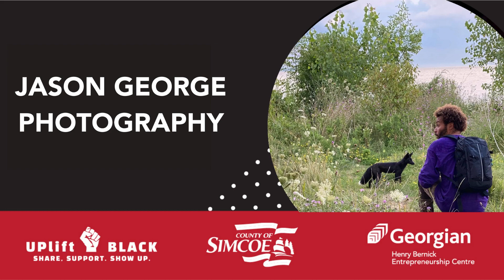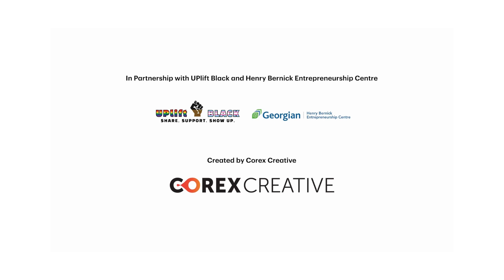Jason George Photography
In 2006, Jason George (@jasongeorgephotography ) began teaching high school Business, Geography, Physical Education and Health classes. After spending 8 years in the classroom setting, Jason found himself saying farewell to the school and relocating to Wasaga Beach. With his new found locale and flexible schedule, he was able to further his photography career while also spending time in nature and working with those who have special needs. Jason has travelled to over 35 countries to explore and photograph. His presentations are full of passion, experience and some unbelievable stories from his adventures abroad!

Supporting Black business owners is essential to UPlift Black and our mandate to build community relationships and strengthen cultural awareness. Through our partnership with The Henry Bernick Entrepreneurship Centre and the County of Simcoe, through the Accelerate Your Black Business program, we are supporting local Black owned businesses.

We would like to thank Corex Creative for helping us create these business promotion videos and our funding partners, The Henry Bernick Entrepreneurship Centre and the County of Simcoe.

For more information about our Accelerate Your Black Business Program